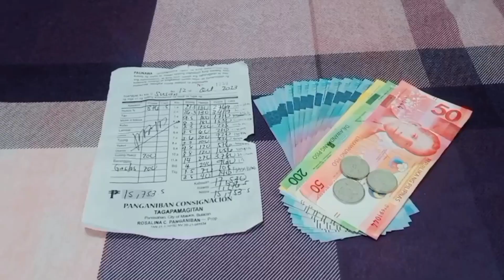Ang aming Pamamalakaya sa dagat | Salamat lord sa blessings | Kasangga namin sa buhay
Biyaya ng dagat | Salamat lord sa blessings | Buhay magdargat | Ang aming pamamalakaya sa dagat | Kasangga namin sa aming buhay